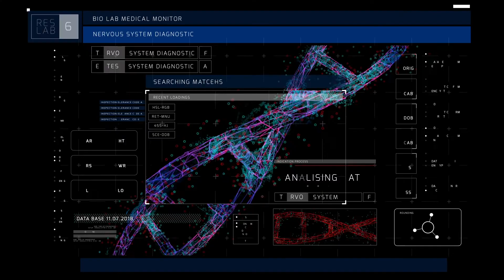Deca D*ck Explained & The Importance Of Estrogen During Cycle || Nandrolone Only For HRT?!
Estrogen is a sex hormone found in both males and females, although females have higher estrogen levels than males do.
The ovaries, testes, fat cells, and adrenal glands produce estrogen. It is important for female puberty and controlling the menstrual cycle. Estrogen is also important for the male reproductive system.

When you only use DECA during your cycle, you will not aromatise testosterone in to estradiol. Yes you have les androgenic side effects, but most guys forget how important estradiol is for your overall health. It is often called a female hormone, but men need it too.

Deca Durabolin is (the brand name of) a modified form of Nandrolone., so
Let me explain about the hormone whose chemical name is 19-nortestosterone. The name already reveals that this is a molecule based on testosterone. 19-nor refers to the fact that a carbon atom has been removed from this testosterone molecule (at the 19th position).

It occurs naturally in the human body, but in very small amounts (about 0.4 ng/ml). This is about 50 times less than testosterone. The degree to which an AAS is anabolic relative to its androgenetic is called the “anabolic/androgen ratio”. The benchmark for this is Testosterone, which has been given the ratio 100:100 (or 1:1) as a reference value. The anabolic/androgen ratio of Nandrolone is 125:37. So it has more anabolic properties than Testeron, but has a much less androgenic effect.